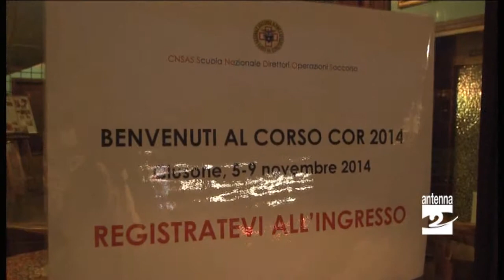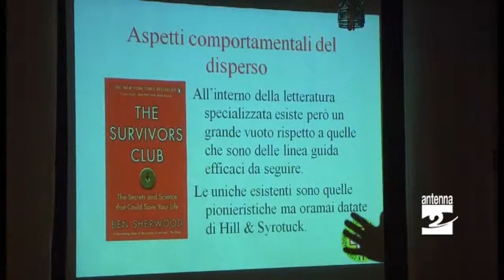Soccorso alpino corso per tecnici di ricerca a Clusone Antenna 2 TV 05112014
Iniziate mercoledì 5 novembre a Clusone le lezioni per il corso di coordinatori operazioni di ricerca del soccorso alpino.